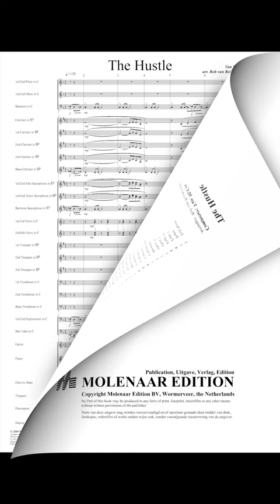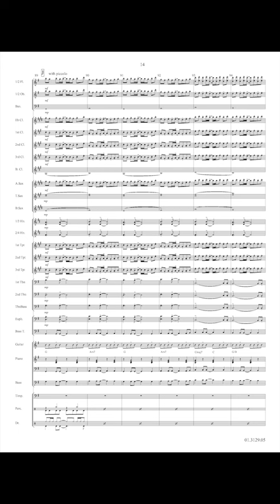The Hustle - Van McCoy/Arr. Rob van Reijmersdal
At the recording sessions for his album 'Disco Baby' (1975) Van McCoy had one extra hour of studio time left and so he wrote 'The Hustle' in a hurry, as a well-known New York disc jockey had told McCoy about a new dance rage. Contrary to McCoy’s expectations, this song became a real hit and even a number one hit in the States. In 1976, the song was awarded a Grammy as Best Pop Instrumental Performance.